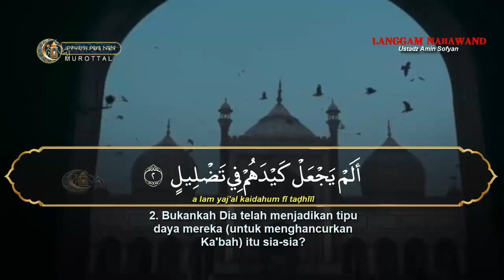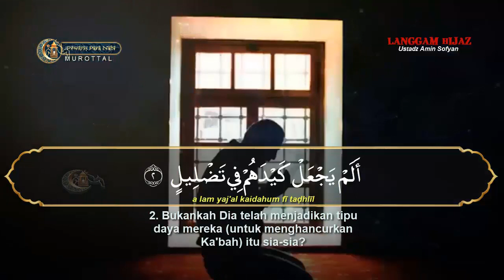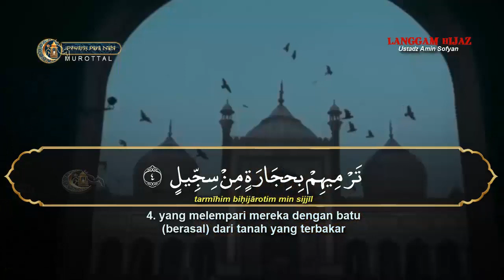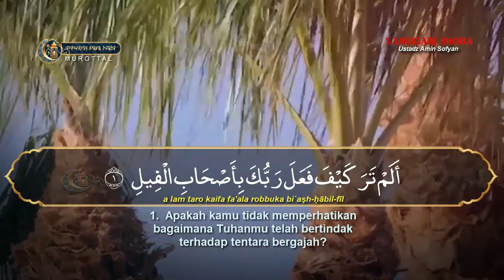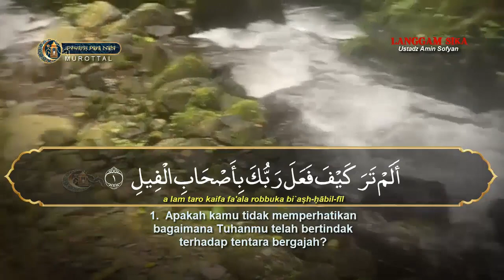7 IRAMA BACAAN QUR'AN SURAH AL-FILL ( BACAAN QURAN PAGI DAN SORE )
7 IRAMA BACAAN QUR'AN SURAH AL-FILL ( BACAAN QURAN PAGI DAN SORE )